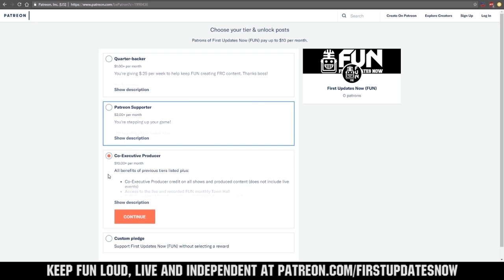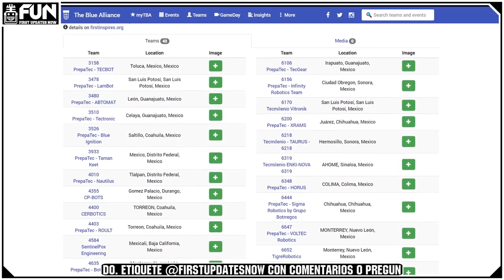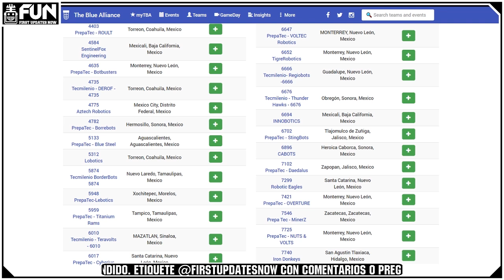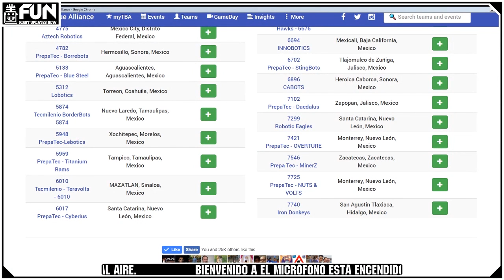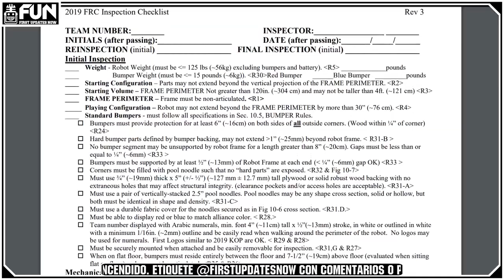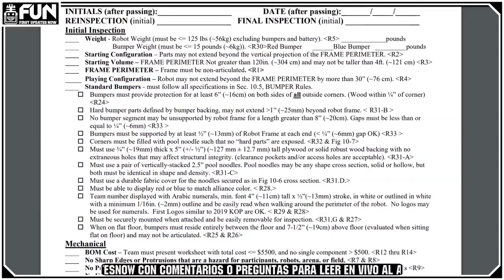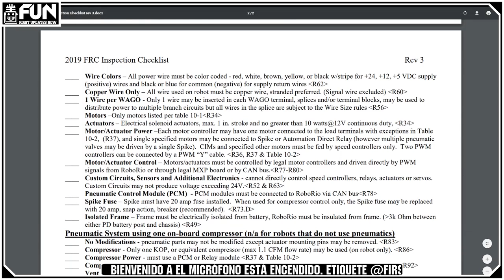El micrófono Está Encendido Week 2 Preview FUN Region Recap